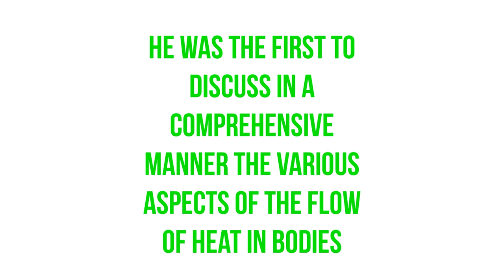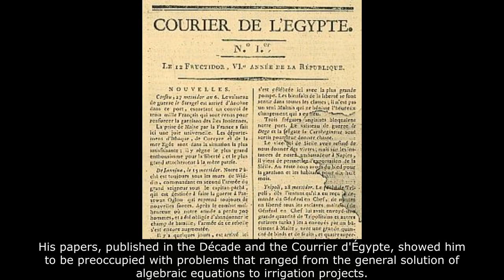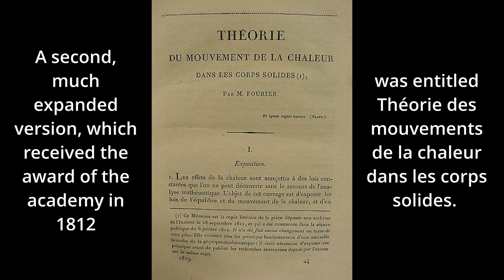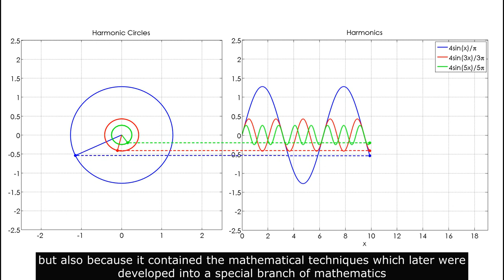Who Unlocked The Secrets Of Heat | The Genius of Jean Baptiste Fourier!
Step into the brilliant world of Baron Jean Baptiste Joseph Fourier, the French mathematician and physicist who unlocked the secrets of heat and whose groundbreaking work revolutionized our understanding of heat and laid the foundation for modern mathematical analysis. From his early days as a student in Paris to his pivotal role in Napoleon's Egyptian expedition, Fourier's influence stretched across mathematics, physics, and even archaeology.

In this video, we'll dive into:

Fourier’s journey from a humble beginning to becoming a pioneering mathematician 🎓
His revolutionary work on heat conduction and the birth of Fourier analysis 🔥
How his research still impacts fields like signal processing, physics, and engineering today ⚙️

Discover how Fourier’s legacy continues to shape our world, and learn why his "Théorie Analytique de la Chaleur" remains a cornerstone in the study of mathematical physics.